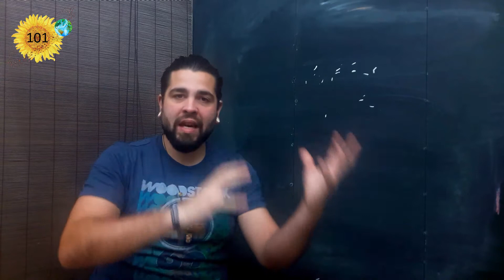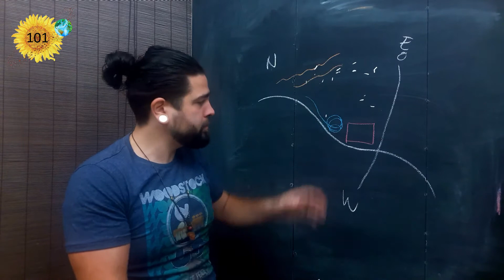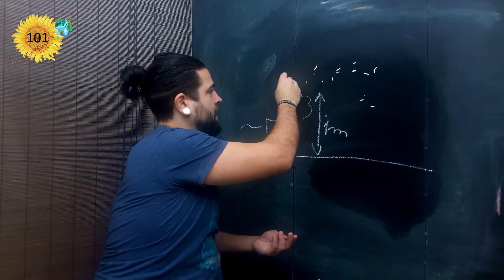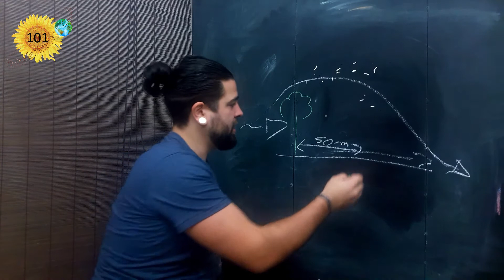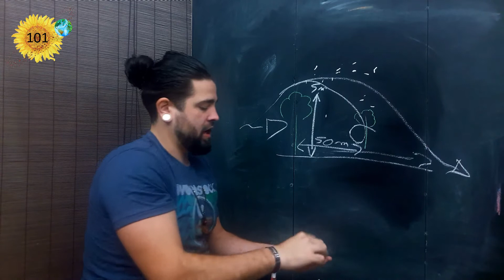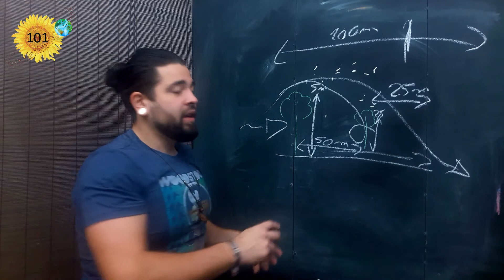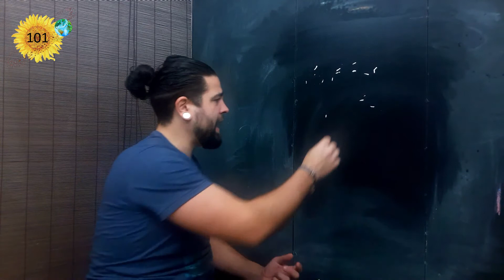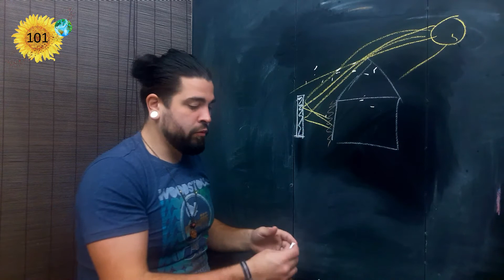Análise de Microclimas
Espero que este conteúdo te tenha sido útil! Se sim, e queres ter acesso a mais conteúdos exclusivos, aqui tens mais que podes explorar!

Todas as 6as feiras à noite - LIVE no Grupo fechado do Facebook

tens a oportunidade para tirar cursos online connosco sobre agroecologia e permacultura, ao teu ritmo!